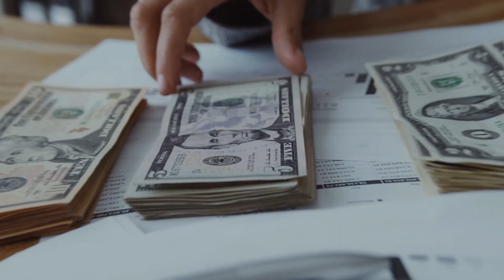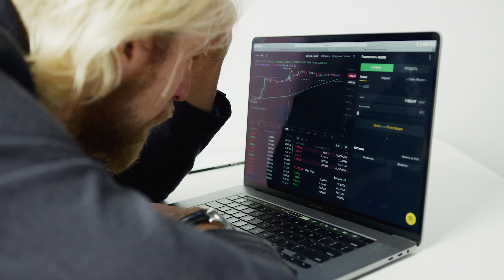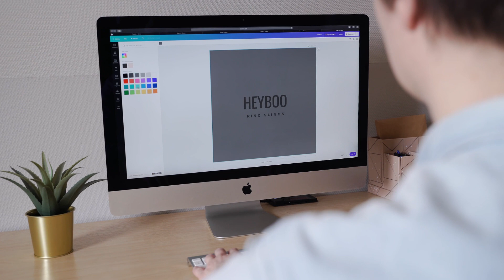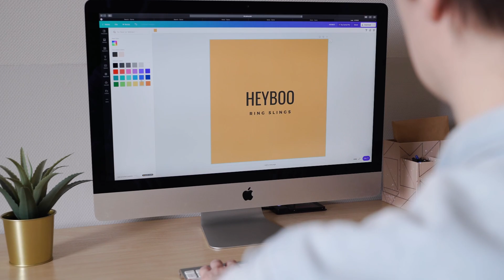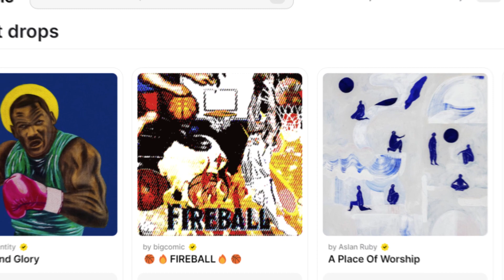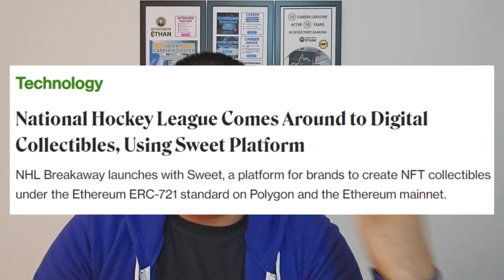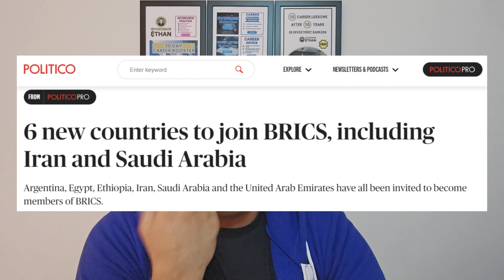Top 3 High-Earning Finance Careers with Massive Salary Growth! (Ex-Morgan Stanley, Career Coach)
In this video, you will learn how to make big money by pursuing a Finance Career in Crypto companies such as Coinbase and Binance, Challenger Banks such as Monzo and Revolut, or Emerging Markets such as BRICS countries. Boost your career and salary by choosing a career in financial innovation.

❓ABOUT
After 10 Years in the Investment Banking industry, Economics Ethan is here to help you with job applications, interviews and career success in any Top Career, especially: Investment Banking, Private Equity, Hedge Funds, Asset Management, Sales & Trading, Finance & Accounting, Cryptocurrency & FinTech, Management Consultancies etc. Ethan has previously worked at Goldman Sachs and he is also a LSE Alumni with CISI qualifications. Moreover, he has also interviewed successfully at many other Banks (J.P. Morgan, Citi, Credit Suisse, Deutsche Bank), Hedge Funds (Arrowgrass, Citadel, Chenavari, CQS, Sculptor), Private Equity firms (CVC) and Management Consultancies (KPMG) etc.